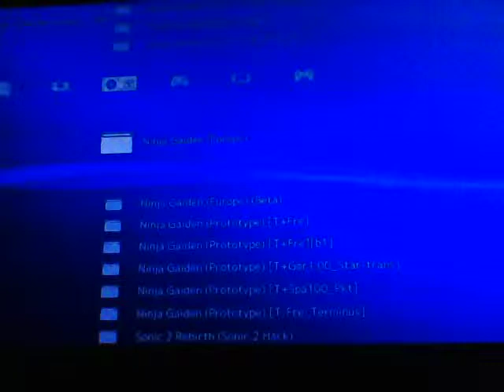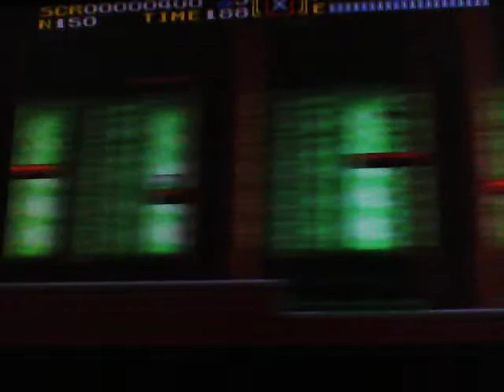Ninja Gaiden on Raspberry Pi 3B